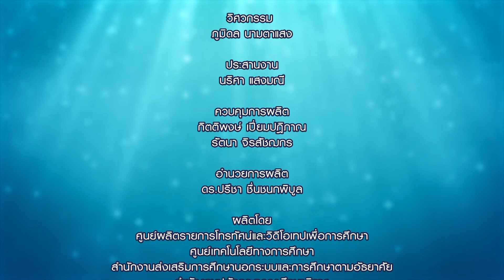ธรรมดีมีสุข ปี1 ep5 ชีวิตที่มีคุณค่า